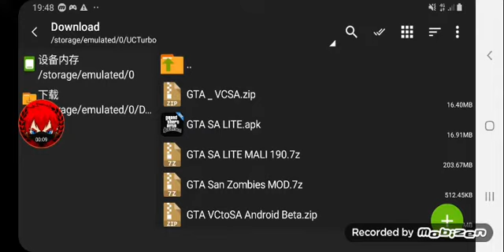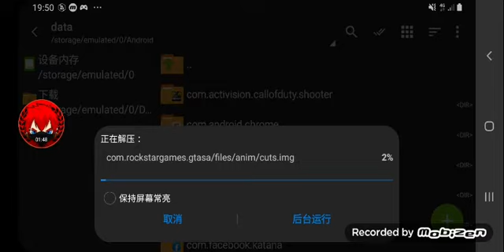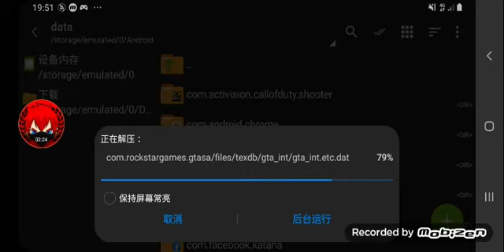สอนโหลด Gtasan andreas สูตร190